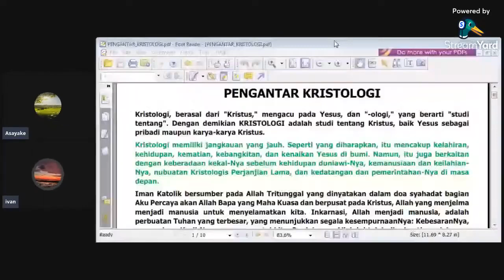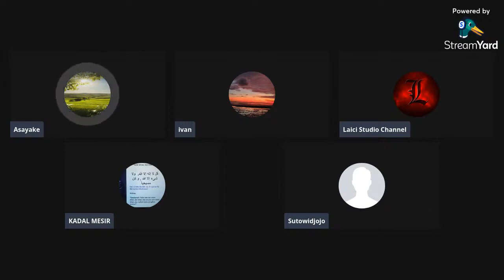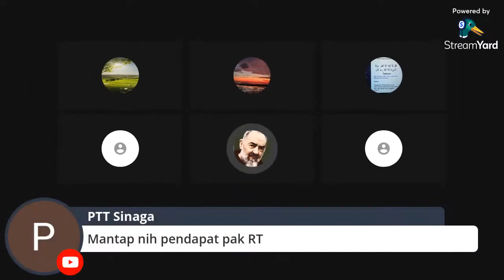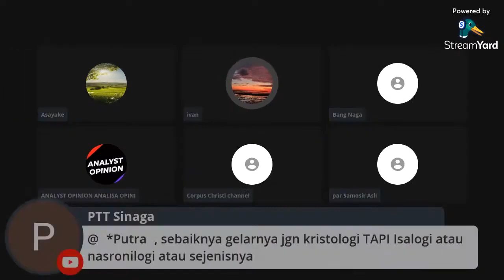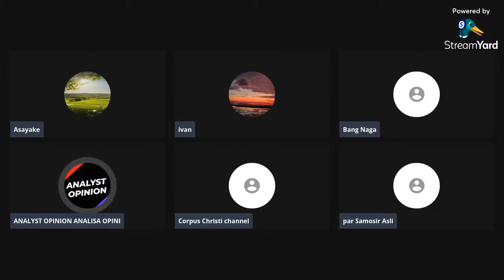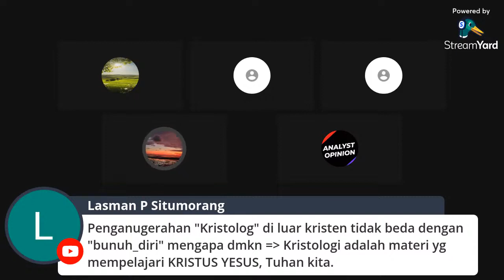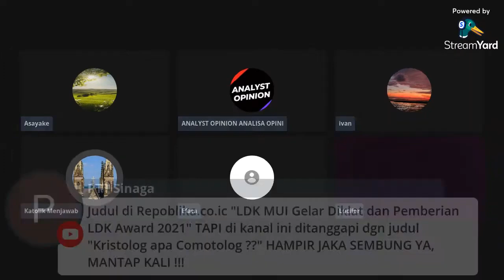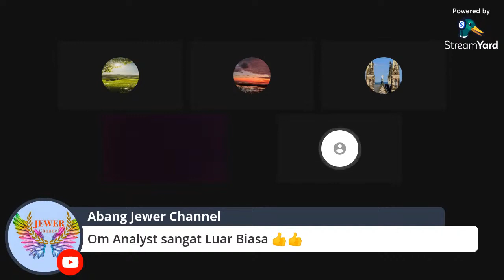Kristolog Gadungan Dapat Gelar Darimana? Tidak Ada Gelar Kristolog Dlm Kekristenan, yang Ada Teolog